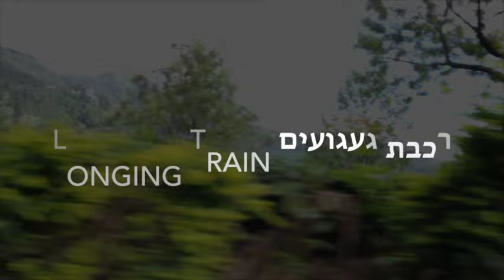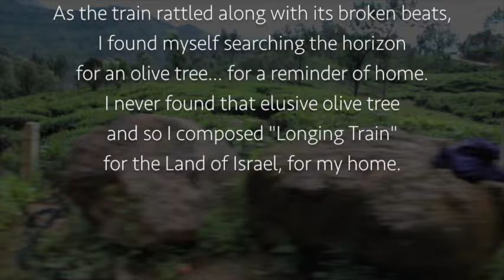LONGING TRAIN רכבת געגועים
Original Composition by Nir Motzeri
From the album, "To Make Her Happy"
ניגון מקורי - ניר מוצרי
מהאלבום ״לשמח אותה״

Nir Motzeri: Bansuri, Viola, Oud, Mandolin, Whistle
Alon Pener-Tessler: Contrabass
Ilan Kenan: Classical Guitar
Yoni Sharon: Percussion
Eyal Luman: Kanun
Uri Shefi: Lyre

ניר מוצרי: בנסורי, ויולה, עוד, מנדולינה, חליל
אלון פנר-טסלר: קונטרה-בס
אילן קינן: גיטרה קלאסית
יוני שרון: כלי הקשה
אייל לומן: קנון
אורי שפי: לירה

Mixing: Shahar Kaufman, Onyx Studios, Rosh Pina
Mastering: Yoram Vazan
Recording Technicians: Ofer Eshed and Eran Klein

מיקס: שחר קאופמן, אולפן שוהם ראש פינה
מסטרינג: יורם וזן
טכנאים: אופר אשד וערן קליין

Musicians seen in video: Yanush Hurwitz - Accordion, Yoni Sharon - Percussion, Moshe Shalev - Oud, Alon Pener-Tessler - Contrabass, Dvir Spiegel - Guitar

"רכבת געגועים הולחן בזמן מסע מדרמסאלה אל פושקאר. תוך כדי שאני נשאב אל רעש הגלגלים והקרונות על המסילה מצאתי עצמי מחפש בנוף החולף עץ זית...הבנתי שאני מתגעגע הביתה.
במסע הזה לא מצאתי את אותו עץ זית, אבל מתוך אותו געגוע הביתה הלחנתי את הקטע "רכבת געגועים" - לארץ ישראל...לבית שלי."

Video by: Rivka Motzeri
עריכת וידאו: ריבקה דבורה מוצרי